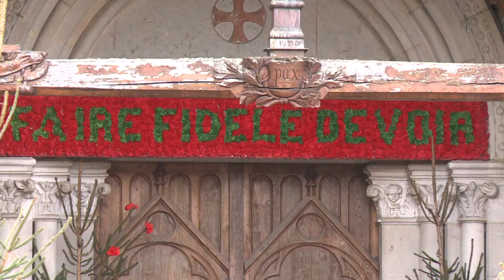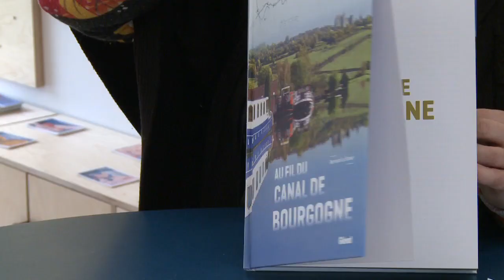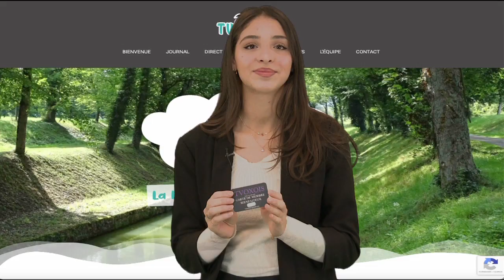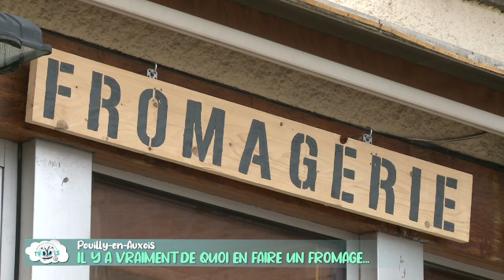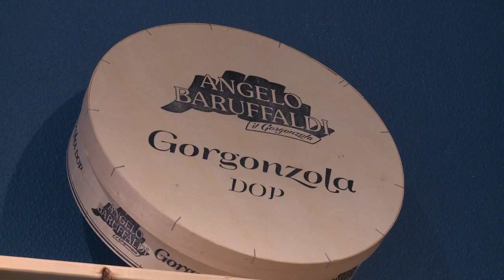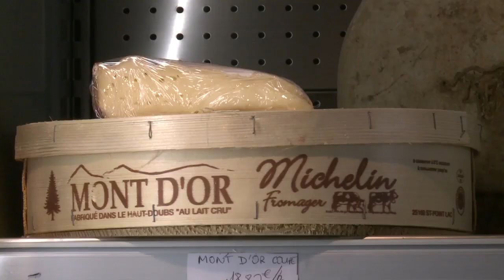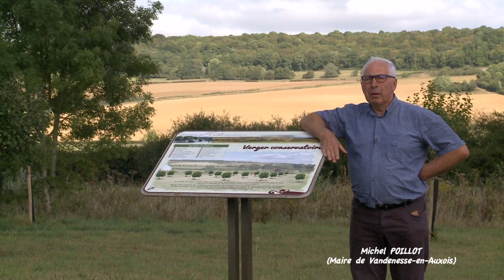TVOXOIS JOURNAL N°100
Présenté par Anissa cette 100ème édition du journal de tVOXOIS couvre la période allant du 15/01/2023 au 31/01/2023 et est entièrement réalisé par une petite équipe de bénévoles dévoués que vous pouvez rejoindre à tout instant...